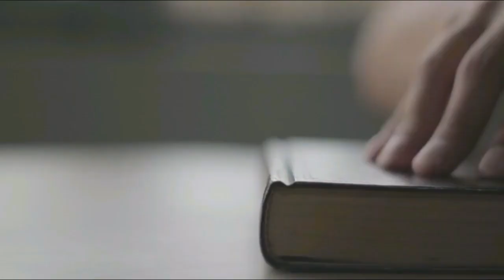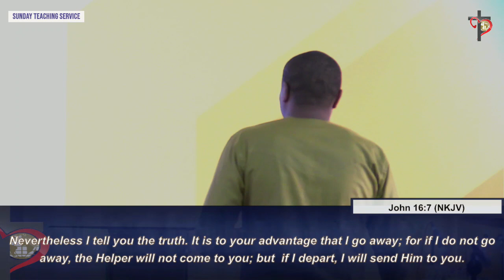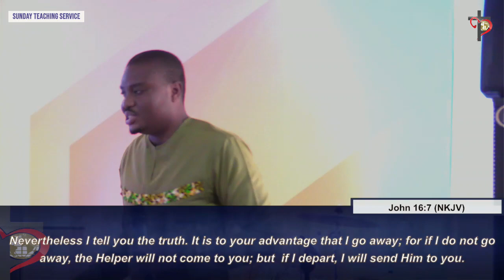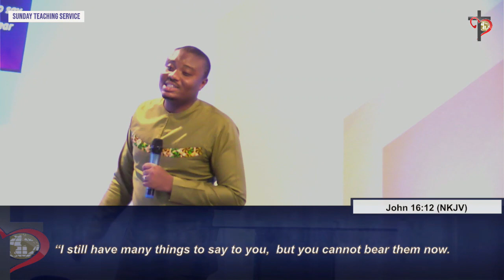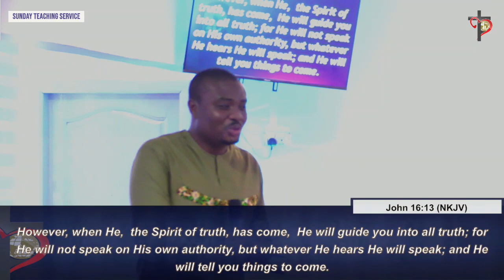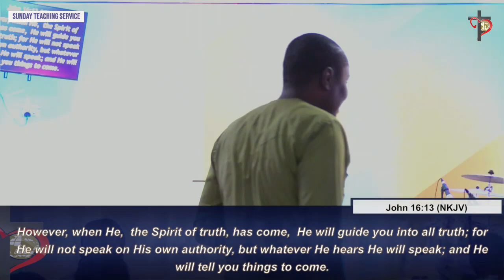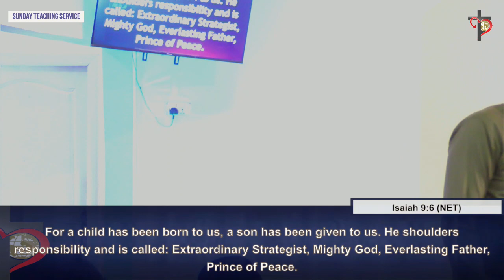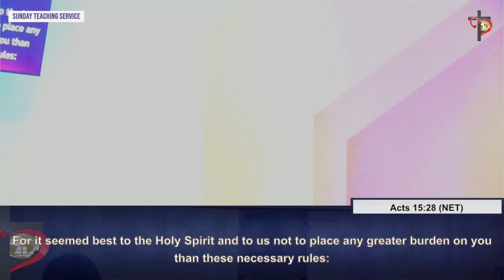4 Blessings God Has Given us part 6 with Apostle Johnsberg